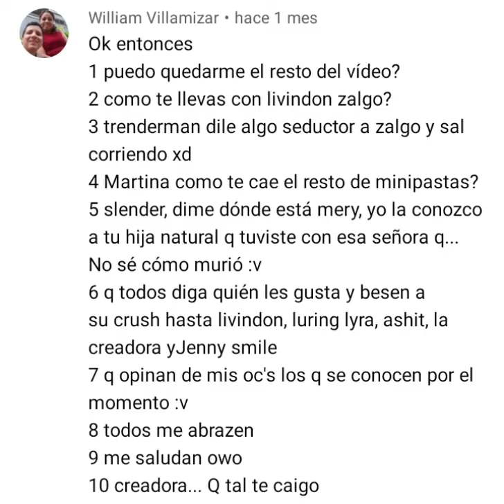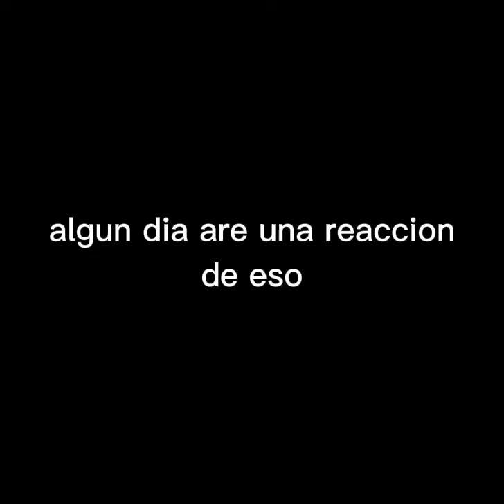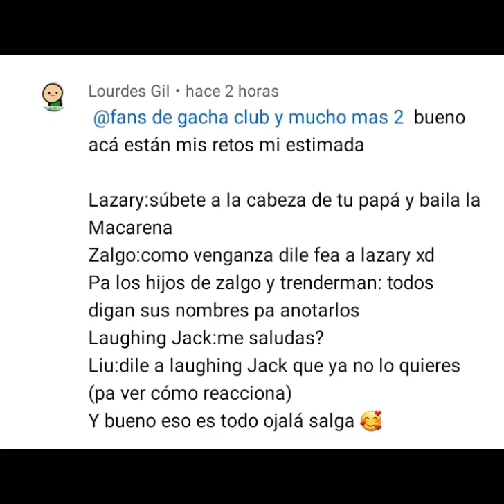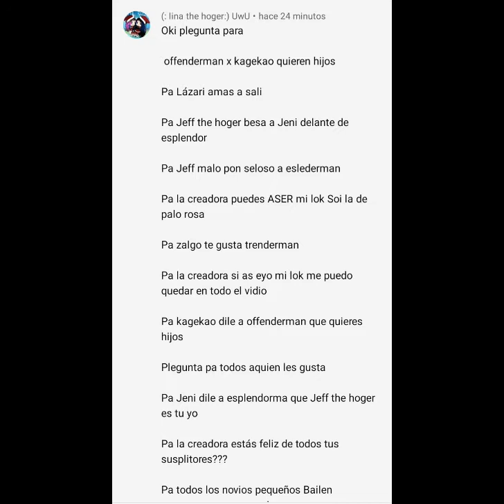preguntas y respuestas con los creppypastas y con los happypastas